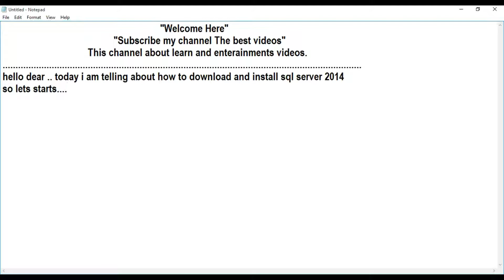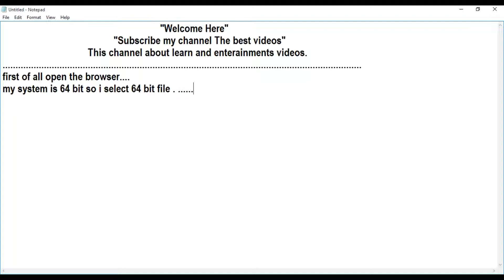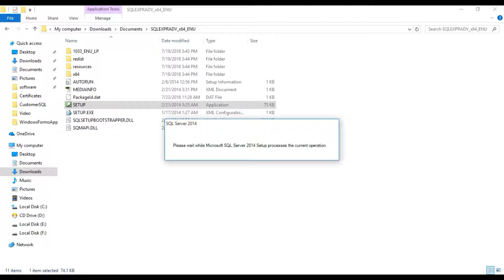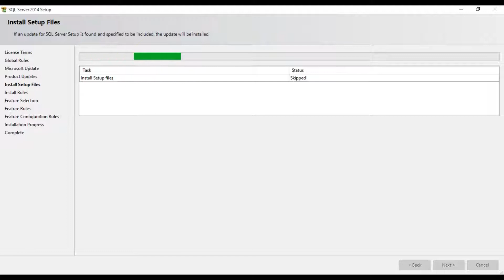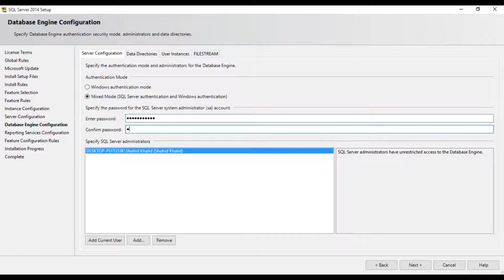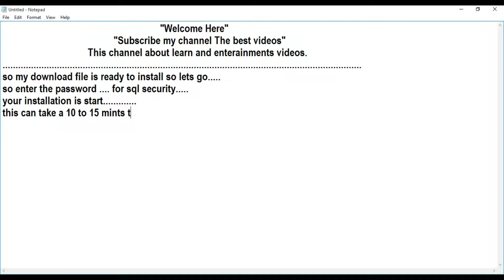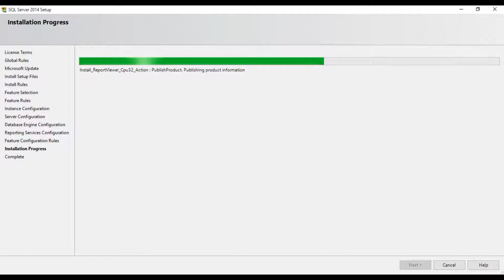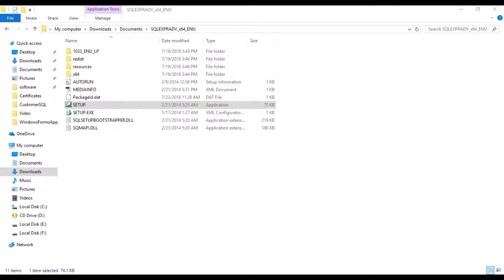Video 01: How to Download and Install SQL SERVER 2014?? | Microsoft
This is a first video of training SQL SERVER 2014...
In this video you can learn how to download and install